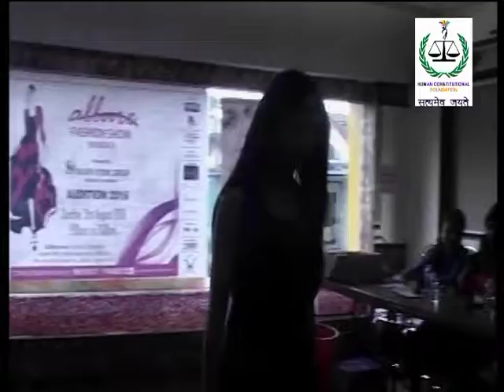fashion show dhanashree sankhe 2016 Palghar Part 2